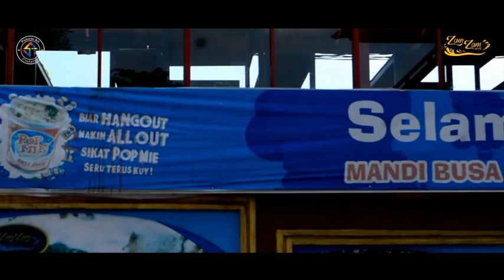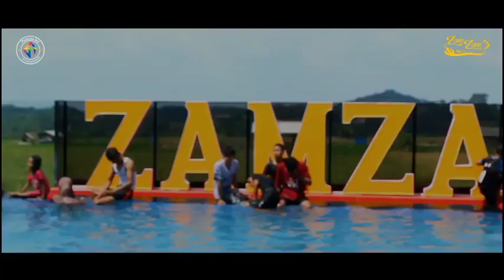Mulai tanggal 21 April - 7 Mei,Harga Tiket Masuk Zam Zam Pool Menjadi Harga Rp.25.000,00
Harga Tiket Berlaku Untuk Setiap Satu Orang,Rata dari mulai dari Dewasa Sampai Anak Usia 2 Tahun.
Terima Kasih
TTD.

ZAM ZAM Pool